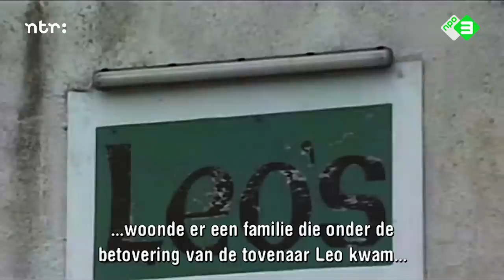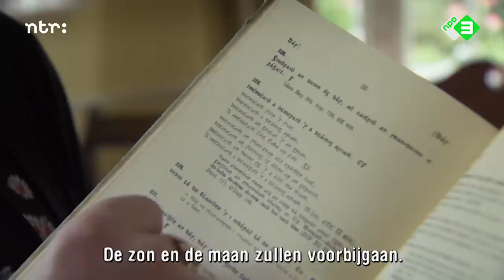Clannad - Theme from Harry’s game | Het verhaal achter het nummer | Top 2000 a gogo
Bandleden Moya en Ciarán Brennan van de Ierse band Clannad vertellen over het nummer ‘Theme from Harry’s game’, gezongen in Gaelic. Een reportage van Top 2000 a gogo uit 2013.